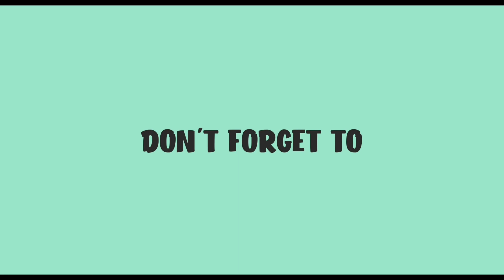యూట్యూబ్ మమ్మల్ని గుర్తించి ఆహ్వానించింది | Big Achievement By Our Channel